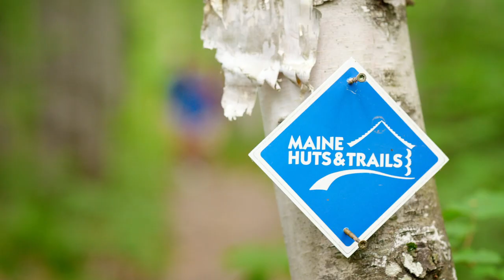Poland Spring, Co-Founder of Maine Tourism Relief Fund Helping Small Businesses | Nestlé Waters US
Maine tourism and small businesses were hit hard this year. That's why Poland Spring and the Maine Tourism Association have partnered to create the Maine Tourism Relief Fund. A small business relief fund that has donated over $100,000 to support small businesses and workers who have been effected by COVID-19.  During hard times, Mainers have always come together.

Discover how Nestlé Waters is committed to helping the communities where we operate